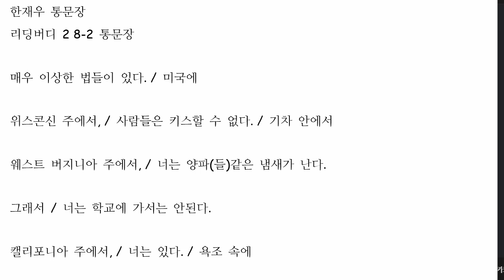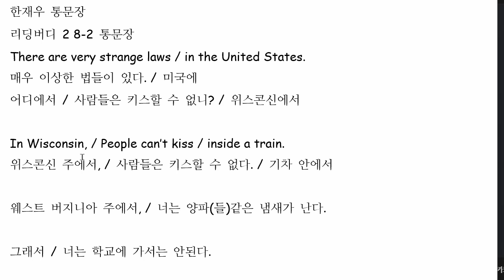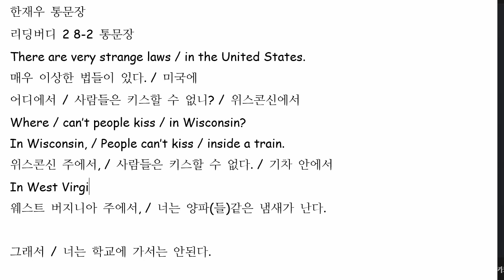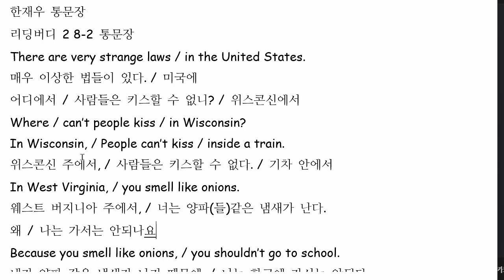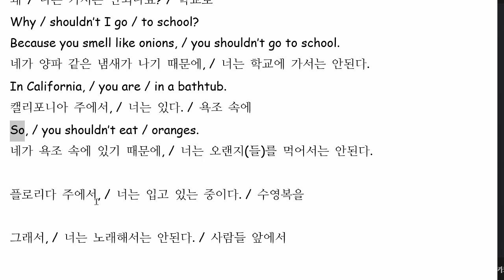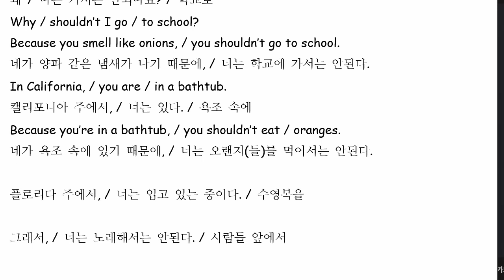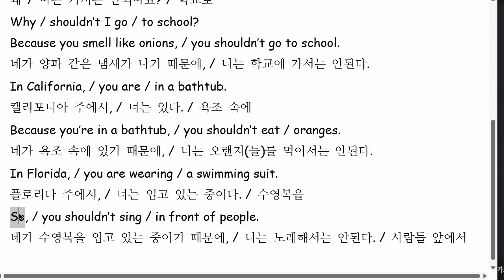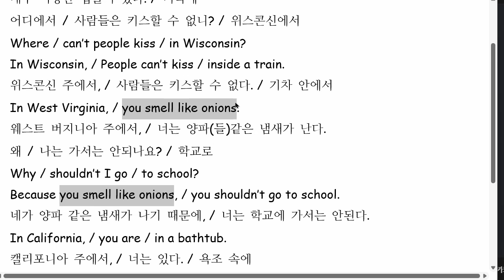한재우 2022 06 23 통문장 성취도 75